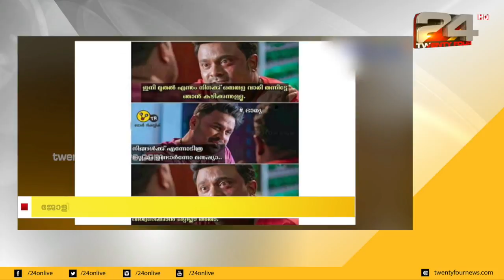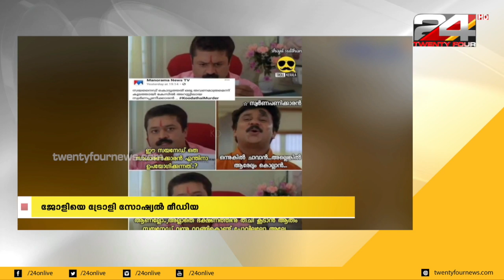ജോളിയെ ട്രോളി സോഷ്യൽ മീഡിയ;